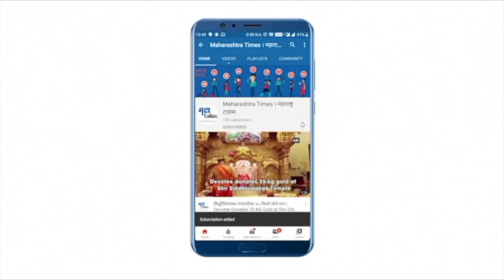जालन्यात मेंदूज्वराच्या मोफत लशीचं लोकार्पण आरोग्यमंत्र्यांचं महत्वाचं पाऊल